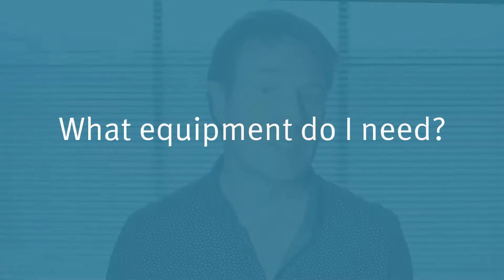FAQ: PSC's Lightroom and Photoshop Online Courses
PSC teacher and Adobe Ambassador Mark Galer answers frequently asked questions about our online courses

Want to find out more about our online courses?